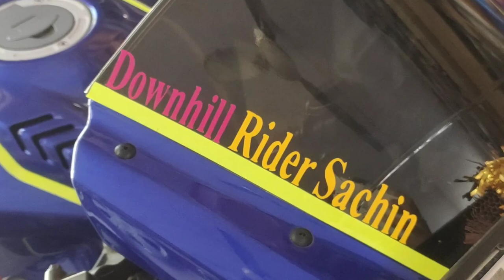🙏🏻Lutru mahadev temple in arki 🙏🏻 new taping for sefty guards❤️downhillridersachin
hlo dosto... kese h ap log, hope ki ap sabhi ache hoge, love uh all. guys me ride pe gya tha arki me Lutru mahadev temple me so yaar bohot mja aaya. so please jldi se ap log poori video dekho. or video ko like share subscribe jrur Krna milte h next video me.